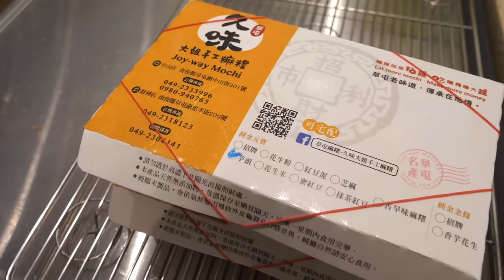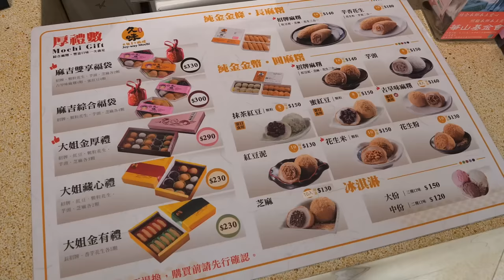Mochi Factory in Taiwan - Taro Mochi, Red Bean Mochi, Matcha Ice Cream Mochi 芋頭麻糬, 紅豆麻糬, 抹茶冰淇淋麻糬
***location information***
Google Map:
草屯久味大姐手工麻糬 財神店